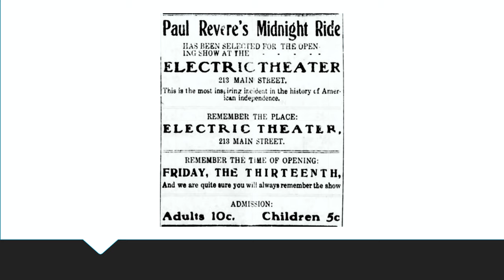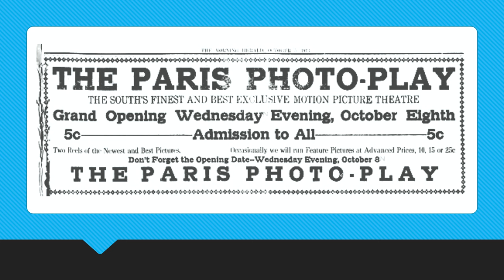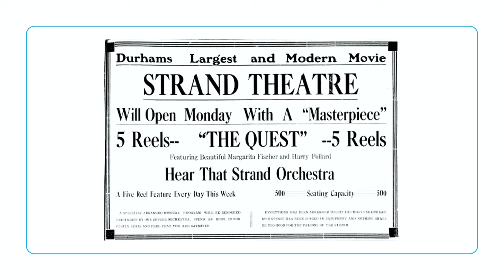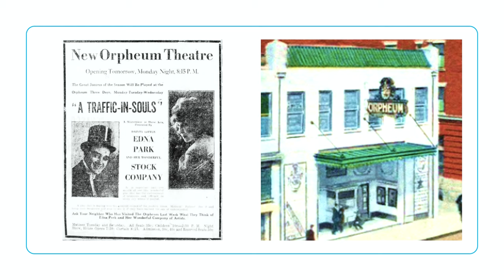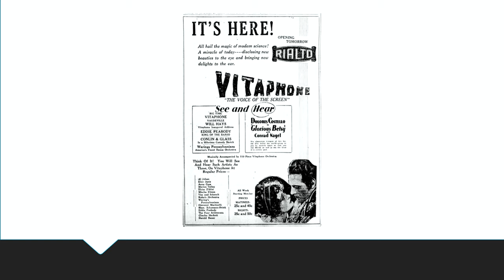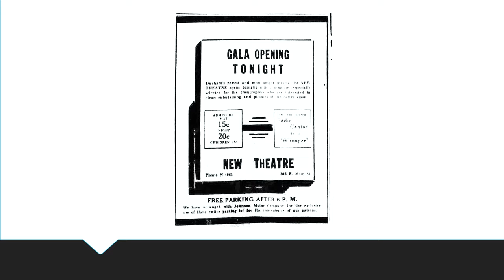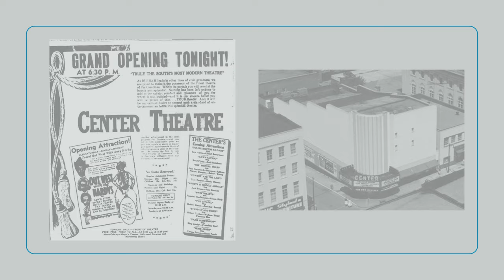Durham movie theatre history 1907-1939